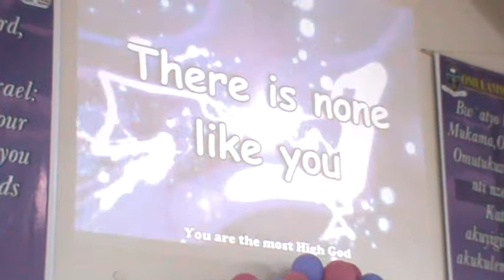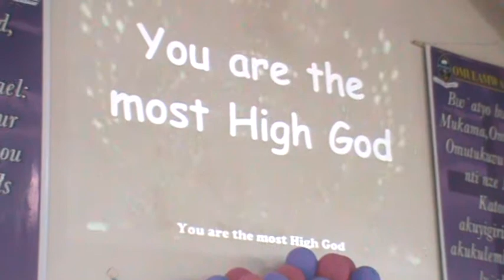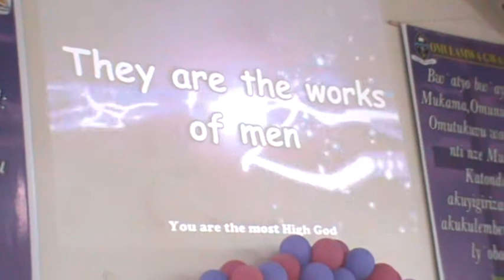church of uganda chrestmas 2021 kyebando st paul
God God